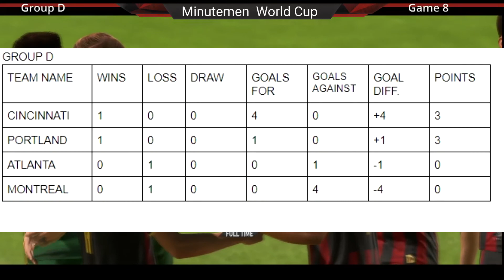MINUTEMEN WORLD CUP MATCH 8- ATLANTA VS PORTLAND